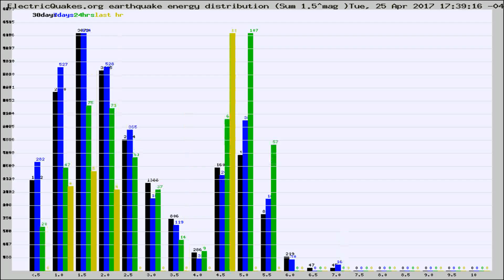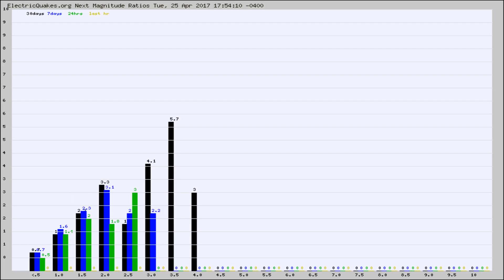Todays_Hourly_World_Earthquake_Statistics_from_ElectricQuakes.org_04-25-17+18:02:01